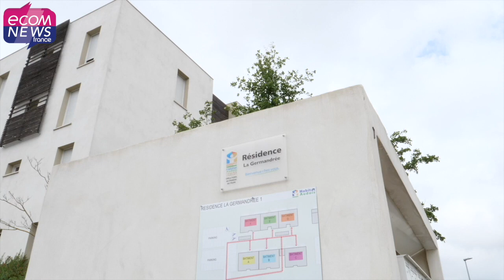Quelles sont les priorités de Marie-Christine Bourrel, la nouvelle présidente d'Habitat Audois ?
Suite aux élections départementales qui se sont tenues au mois de juin 2021, Habitat Audois, l'Office Public de l'Habitat (OPH) de l'Aude et premier bailleur social du département, a renouvelé son Conseil d'Administration ce 20 septembre. Ses membres ont élu Marie-Christine BOURREL, Conseillère départementale déléguée au logement, à la présidence de l'Office. Elle détaille les priorités du premier bailleur social de l'Aude pour les prochaines années.